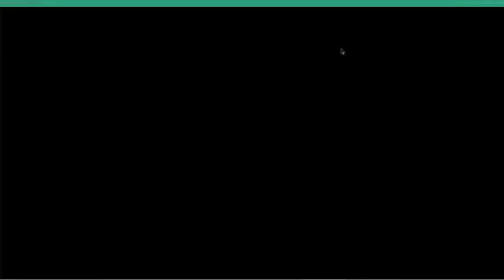3 МИССИЯ ПРОХОЖДЕНИЕ | I EXPECT YOU TO DIE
Показал и попытался объяснить как пройти 3 миссию, за 2 минуты 40 секунд

игра - I EXPECT YOU TO DIE